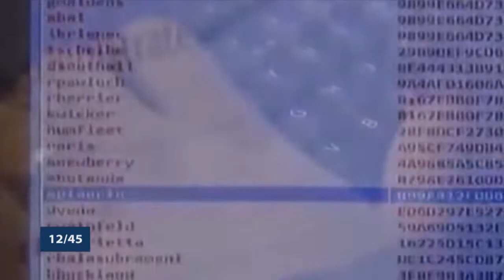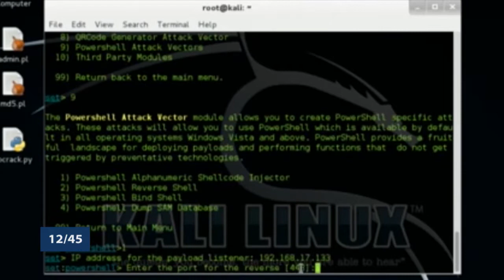Le 12 45 du 29 mars 2022 avec Amandine ANIAMBOSSOU